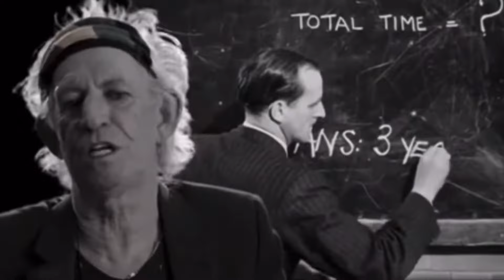Rolling Stone Keith Richards Discusses The Adolescent Trauma that Caused Him to Become a Rebel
Keith Richards started out as a Choir Boy. However, time away from school in choir performances caused Keith to fall behind in his education and was demoted. Find out how this traumatic event shaped his attitude about the establishment.
Special thanks to Keith Richards and 12 Hornets.